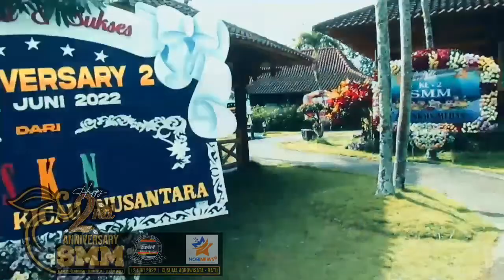Buser Akhirnya Bawa Pulang Tropi Juara SMM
Siapa sangka, perdana keluar dari blok barat demi meluncur ke SMM Jatim, Murai Batu Buser sukses menunjukkan kualitasnya. Turun di kelas Loyalitas,   Buser sukses naik podium juara 2